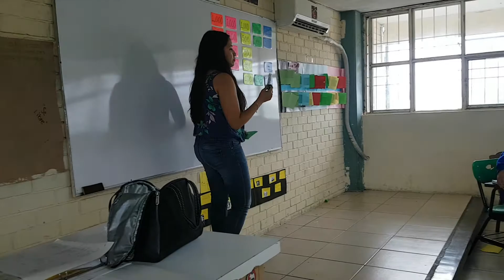Jugando Jeopardy 4 Mayo 2018 25